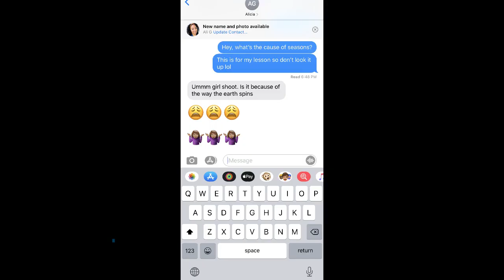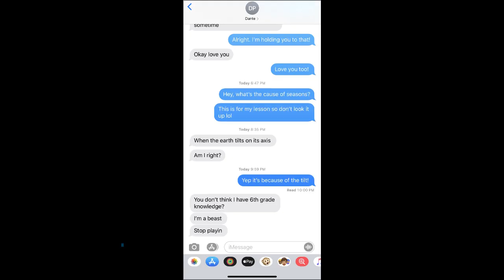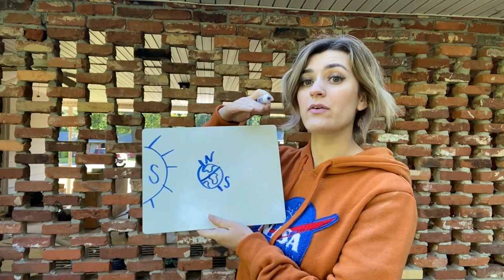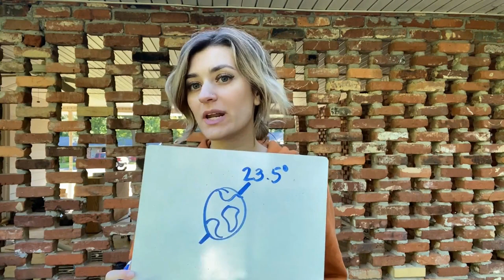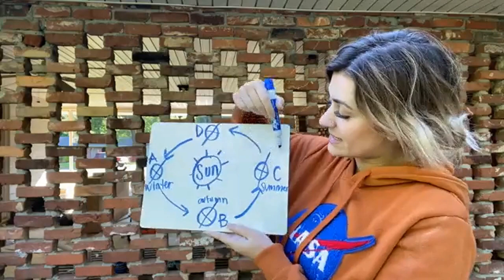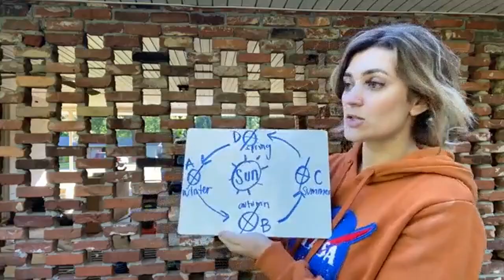Reason for the Seasons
Why do we have seasons? Why does the equator not experience much seasonal change? What is the reason for the season?! I answer these questions and address some misconceptions in this video.

*I also made a mistake on the order of the seasons (major face palm!) but I address it in the video.*